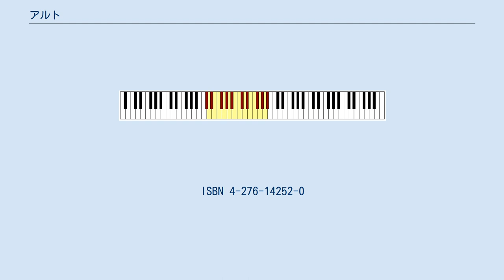アルト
ソプラノ アルト テノール バス アルト（伊 alto）は、女声の声域（声種）のひとつで、コントラルト（contralto）とも言う。
テノールよりも高い音域を指す。
現在では女声の低い声を言い、女声を2部に分けたときの下の声部、3部に分けたときの一番下の声部の名前ともなる。
おおむねアルト歌手はF3からB5くらいの声域をもち、4声体和声や合唱ではG3からE5くらいが用いられる。
混声4部合唱ではテノールと合わせて内声、バスと合わせて低声とよばれる。
日本におけるアルト歌手の数は現在、非常に少なく希少なものである。
記譜は通常ソプラノと同様にト音記号が用いられる。
 また、「アルトの音域の」という意味で楽器名に使われることもある。
フランス語ではアルト（alto）がヴィオラを意味する。
 オペラでは、ソプラノやテノール、バリトンやメゾソプラノに比べて主役級の役を演じる機会は少ないが、脇役の中で重要な人物を演じることも多い。
どちらかといえば、年輩の人物（ワーグナーの『ニーベルングの指環』におけるエルダ、ムソルグスキーの『ボリス・ゴドノフ』における乳母、マスカーニの『カヴァレリア・ルスティカーナ』におけるルチアなど）を受け持つことが多い。
 ミサ曲やオラトリオ、受難曲など宗教曲においては、アルトのための独唱アリアは数多く存在する。
 その他のアルト独唱の曲としてブラームスの『ゲーテの「冬のハルツの旅」からの断章』、通称『アルト・ラプソディ』、マーラーの交響曲『大地の歌』などがある。
 主な声域を高い方から並べる。
 ^ フレデリック・フースラー／イヴォンヌ・ロッド＝マーリング 『うたうこと 発声器官の肉体的特質』 須永義雄・大熊文子訳 音楽之友社、2000年、111頁。
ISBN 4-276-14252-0